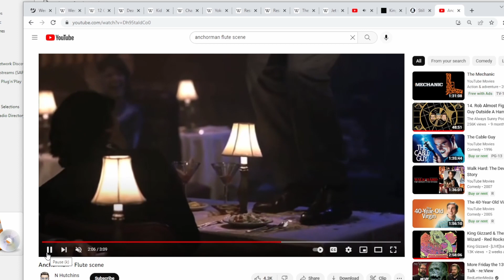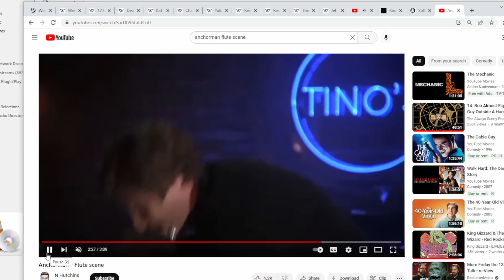Ron Burgundy plays King Gizzard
It's Ron Burgundy performing Stu's jazz flute from their Red Rocks show from last month.